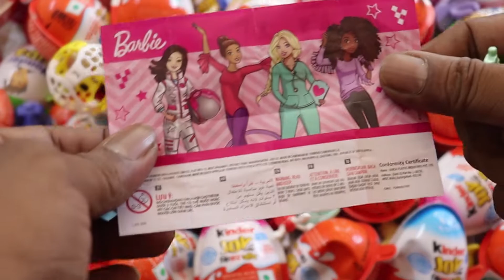LOT'S OF CANDIES, KINDER JOY FOR GIRLS II Candy go 55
UNBOX OF CANDIES | UNBOXING KINDER JOY , With Surprises,Blue Edition . Mouth watering and satisfying video uploaded by Candy go.

 joy with new surprise.
Unwrapping video.